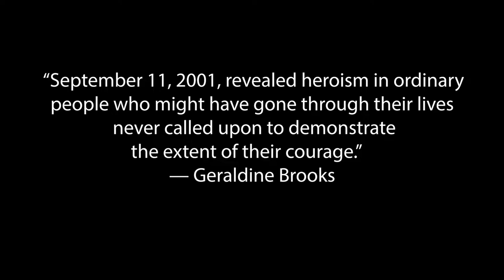ROTC 911 Remembrance Sept. 9, 2022